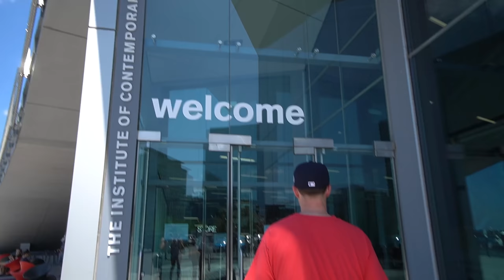SPENT A BAG!!! Figures Of Speech Virgil Abloh VLOG!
In this vlog I take a trip to the ICA Boston to check out the Figures Of Speech